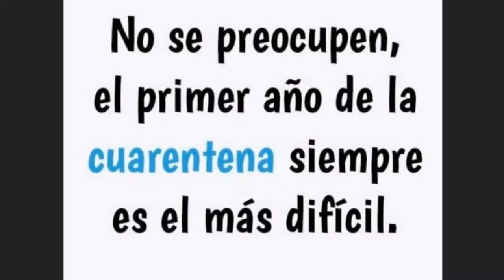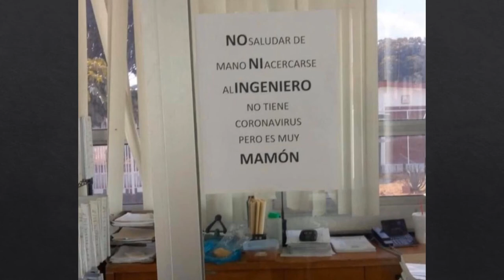CORONAVIRUS Los mejores memes de la cuarentena 13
Esta cuarentena se extendió, estas son muchas de las ocurrencias y autocritica de muchos que han vivido esta pandemia del COVID19 como una oportunidad para la creatividad.